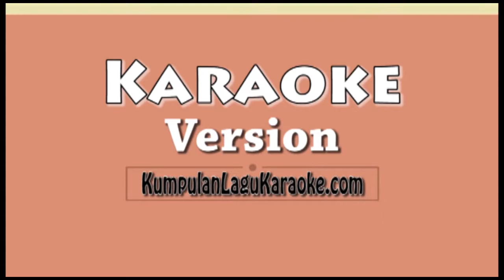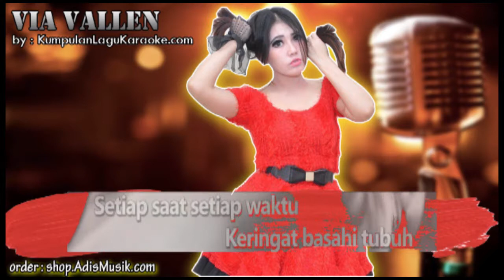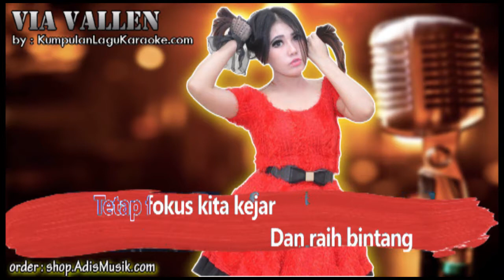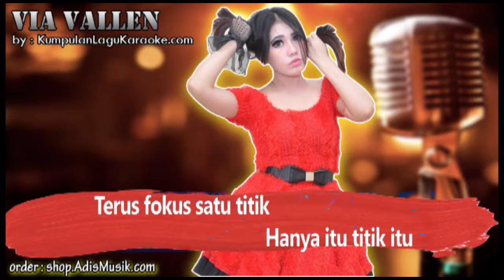MERAIH BINTANG ASIAN GAMES 2018 - VIA VALLEN Karaoke